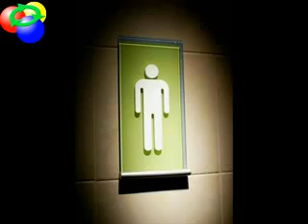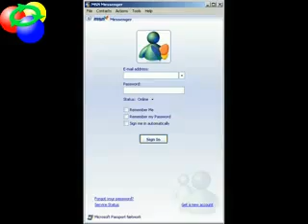¡¡¡NO TE METAS EN MI VIDA!!! YouTube